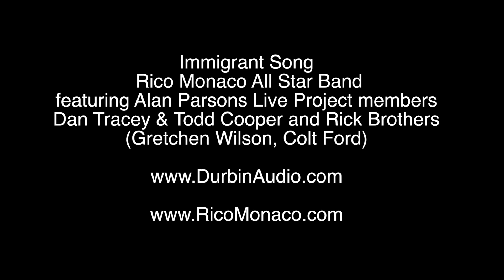Immigrant Song by Rico Monaco All Star Band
Immigrant Song (Page, Plant).
On June 23, 2016 Rico Monaco (guitar, vocals) produced the live benefit concert for The Pulse Nightclub of Orlando, FL for  victims of the cowardly terrorist attack on June 12, 2016.  Pulse owners Barbara and Rosario Poma personally requested that Rico put this together only 9 days after the tragedy.  Members of Alan Parsons Live Project including Dan Tracey (guitar, vocals) and Todd Cooper (sax, vocals) flew in from Nashville, TN to perform.  Rick Brothers (drums, vocals formerly of Gretchen Wilson, Colt Ford) and  Leo Von (vocalist) originally from Brazil appeared as a Special Guests as well.  Rico Monaco Band members included; Greg "Martini" Vadimsky, (keys, vocals), Robert Butkowski (drums), Dimas Sanchez (congas, timbales), Brian Arnold (timbales, drums, vocals), Nick Rosaci (bass).  The band performed on the fly with NO REHEARSAL with the special guests except for in the dressing room before the show!
The event included the Pulse DJs and performers and raised $42,000.00 on that night for the 501C Charity

for information on the 8 different show formats offered by Ricmon Productions.  Rico Monaco Band, Rico Monaco Big Band (with horns & female vocalist), RGB (trio playing classic hits), Rico Monaco's Classic Rockers, Rico Monaco & Sol Sons (Latin Rock show), Rico Monaco All-Star Band (featuring national act special guests), Christmas Rocks (Christmas classics done in a rock style) and the brand new Santana-Puente-Monaco (featuring Jorge Santana, Tito Puente Jr. and Rico Monaco).

Under Exclusive License to CdA Music Group

and on hundreds of online websites including iTunes, Amazon MP3, Google Play, Spotify, etc.